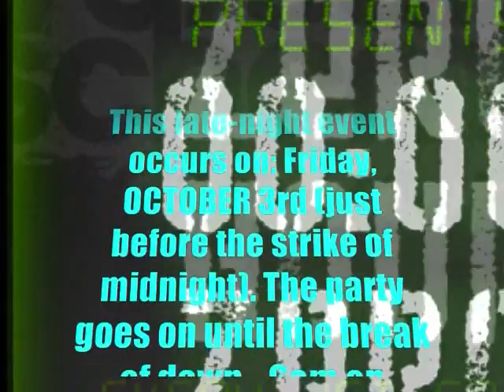DREAMSCHEME presents ZERO HOUR (SF Late Night Lounge+Dance)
DreamScheme presents the ZERO HOUR networking late-night party in San Francisco, every FIRST FRIDAY OF THE MONTH. Come vibe with host BenFlowz and monthly guest DJs from 12am to 6am in the mission/downtown SF. The location is undisclosed until you get tickets! This party is exclusive... check out for more information.